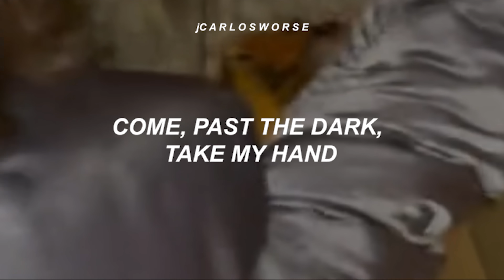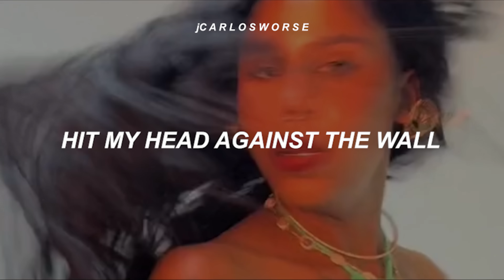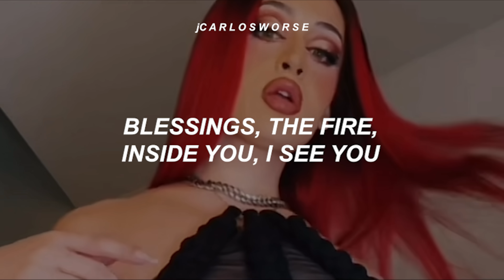Sevdaliza - Ride Or Die Pt. 2 Ft. Tokischa & Villano Antillano (Lyrics)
¡Aca mis redes por si gustas seguirme!

🎤 Sevdaliza - Ride Or Die Pt. 2 Ft. Tokischa & Villano Antillano